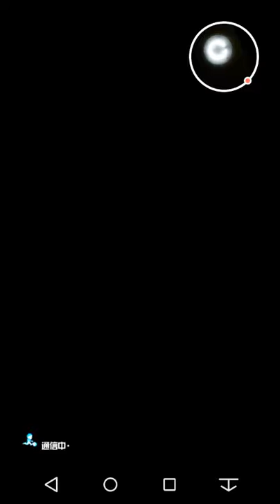フレンド対戦アルビレックス新潟戦中村俊輔のCKが直接ゴールした。これは、やばい！！！！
後半のロスタイム中村俊輔のCKが直接ゴールして欲しかった5点目が入りました。いいところを動画撮影できたのでよかったです｡